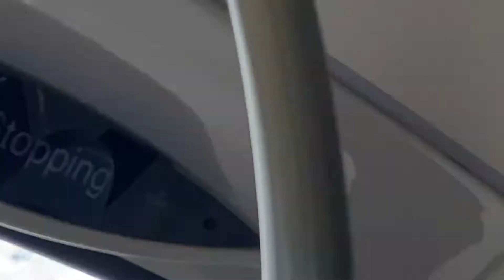we had a ball.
this was july